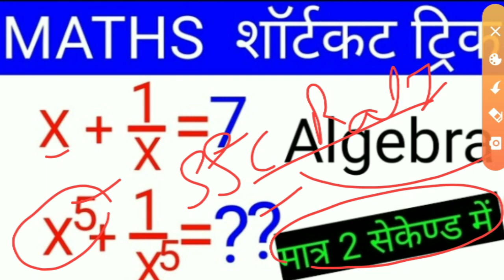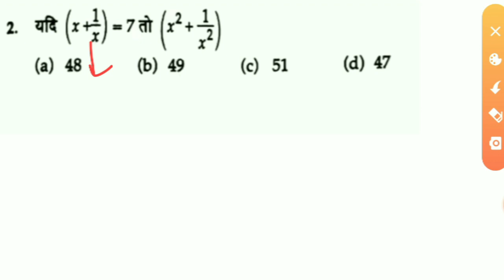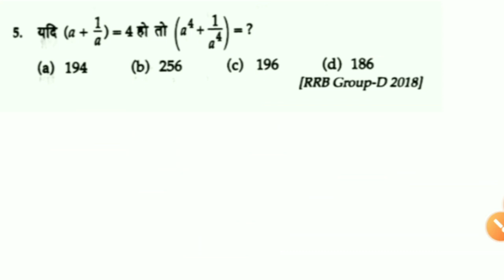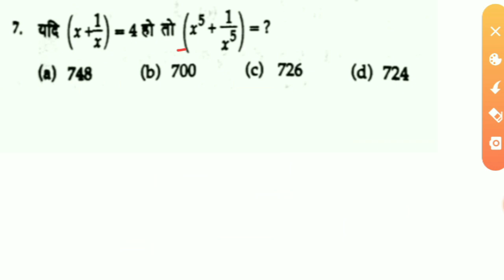Maths Algebra Trick || बीजगणित ट्रिक्स ||मात्र दो सेकेंड में Maths Important Tricks For SSC,RAILWAY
Hello Friends

Gs important questions | ssc science | railway science important questions | SSC and Railway science questions | samany vigyan | gs prashn |

                   Succeed Exam

👩‍🎓 सभी राज्यों के मुख्यमंत्री फोटो के साथ समझे 🤺

👩‍🎓💀 मानव शरीर प्रश्नोत्तर फोटो सहित समझे 🙇

⛄🤹🏿‍♂️Physics -भौतिक विज्ञान महत्वपूर्ण प्रश्नोत्तर 🛸

🎁 अप्रैल महीना करेंट अफेयर्स टॉप प्रश्न डिटेल में 🤺

🛸👁️ For We Government job is the second (Subsidiary) thing.  Is teaching, so I started a YouTube channel that many poor students should be able to learn something while sitting at home and just need help from you.  Year me so that more students to connect with their family, 🙏

🌹💪 My Thought And Experience :- Accept all the failures in life and keep learning and see one day no one will be bigger than you.
(जिंदगी में जितना असफलता मिलता है स्वीकार करो और सीखते जाओ देखना एकदिन तुमसे बड़ा कैप्टन कोई नहीं होगा .. 🤺

🎁 मार्च महीना करेंट अफेयर्स टॉप प्रश्न डिटेल में 🤺

🍅 रासायनिक सूत्र और रासायनिक नाम डिटेल में 🤹🏿‍♂️

🛸आवर्त सारणी महत्वपूर्ण प्रश्नोत्तर Figure के साथ🌡️

🍅🍒   pH मान याद करने की जबरदस्त ट्रिक  🤺🤹🏿‍♂️

👩‍🎓👉 लोकसभा महत्वपूर्ण प्रश्नोत्तर डिटेल में समझे ⛄

👩‍🎓👉 राज्यसभा महत्वपूर्ण प्रश्नोत्तर डिटेल में समझे ⛄

👩‍🎓👉 राष्ट्रपति महत्वपूर्ण प्रश्नोत्तर डिटेल में समझे ⛄

👩‍🎓👉 राज्यपाल महत्वपूर्ण प्रश्नोत्तर डिटेल में समझे ⛄

👩‍🎓👉 मुख्यमंत्री महत्वपूर्ण प्रश्नोत्तर डिटेल में समझे ⛄

 👩‍🎓🛸 हर रोज महत्वपूर्ण नोट्स PDF मिलता हैं,जो कि खुद से तैयारी किया होता है,

🤹🏿‍♂️ "About this video"  - es Video me Railway  SSC and others competitive exam Ka GS important questions  ke bare me  discuss Kiya gya hai sath me extra jankari bhi Diya gya hai Jo Bhut hi Important hai ,

science
science gk
science gk questions
science questions
science important questions
science important prashn
vigyan mahatvpurn prashn
science mahatvpurn questions
general studies
science parshn
ssc and railway science questions
railway Science prashn
Physics questions
chemistry questions
biology questions
science all exam
ssc and railway gk
gk mahatvpurn prashn
gk mahatvpurn questions
rrb Ntpc GK
general studies Study
general knowledge with study Moment
study moment gk
study our gk
study iq test
study with gk
economy gk questions
all statistics gk
all gk questions
mahatvpurn prashn gk

                  " Keep Studying "
                   " Keep Supporting "

                        Thanks 🙏